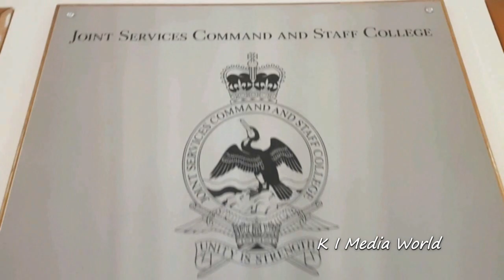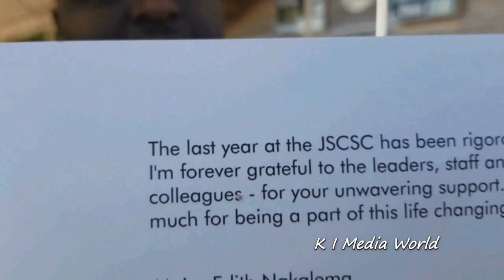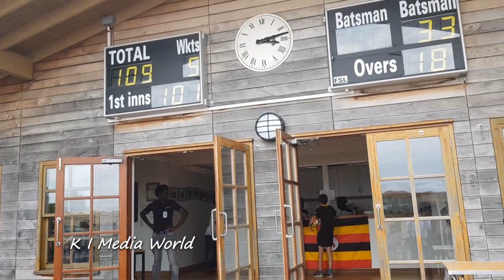International Students Ceremony @ Defence Academy UK - 2018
(ACSC) - Advanced Command and Staff Course 21 .
Major Edith Nakalema @ The Medal Ceremony-2018
he Joint Services Command and Staff College UK